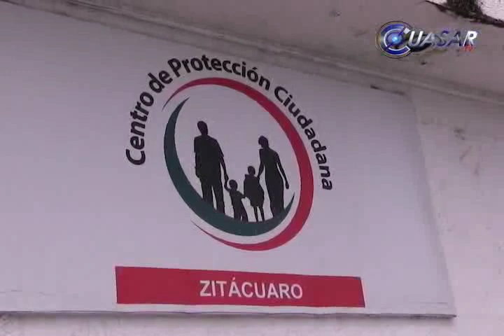Ingresa al CERESO de ZItácuaro alcaldesa de Huetamo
En Zitácuaro, Michoacán quedó internada en el centro de readaptación social del oriente, la alcaldesa de Huetamo, Dalia Santana Pineda, a quien este jueves arrestó la procuraduría general de justicia del estado al cumplir una orden